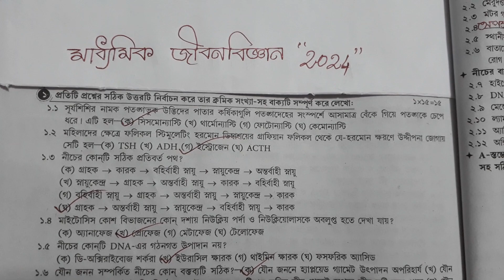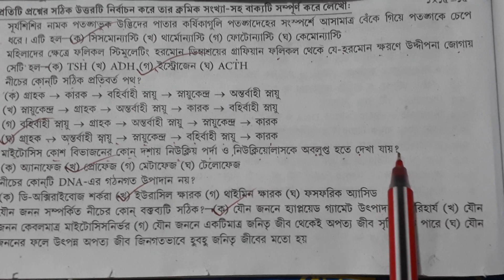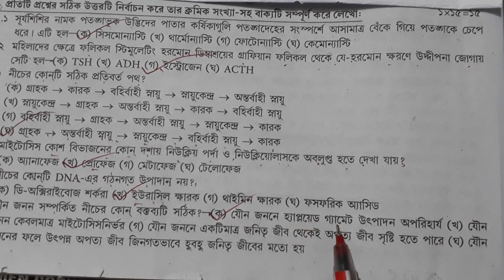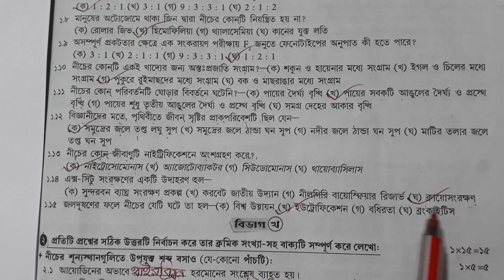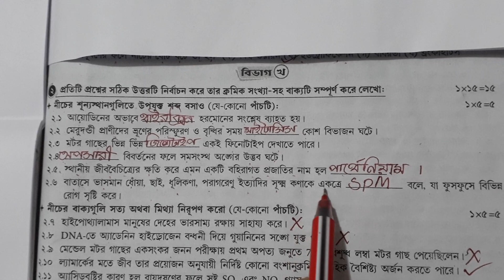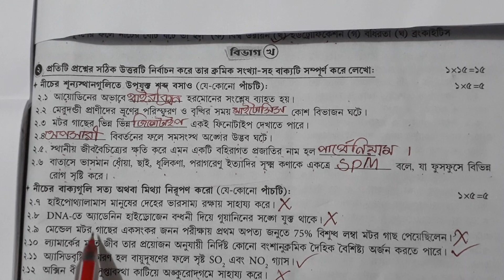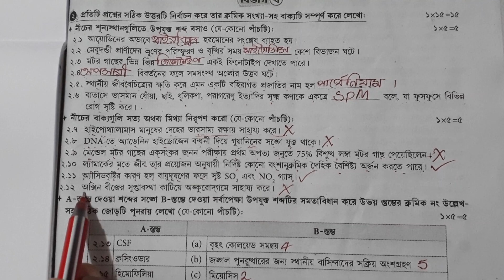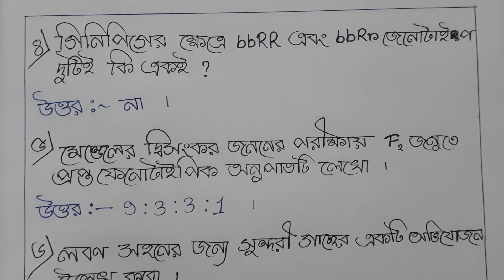Madhyamik life science Model Question Set with answers. / মাধ্যমিক জীবন বিজ্ঞান মডেল প্রশ্ন উত্তর ।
Madhyamik life science Model Question Set with answers. / মাধ্যমিক জীবন বিজ্ঞান মডেল প্রশ্ন উত্তর ।,Madhyamik life science Model Question,youtubevideo ,life science,